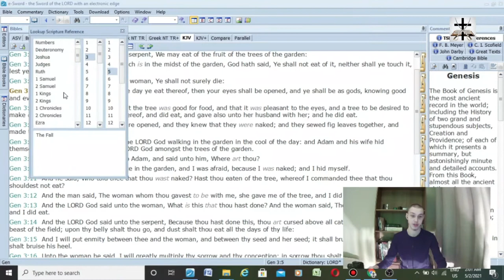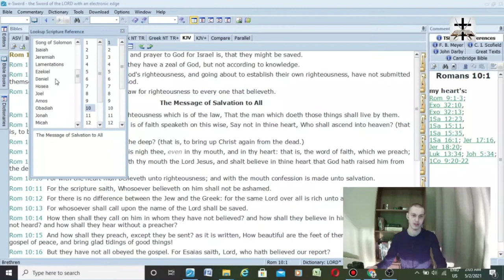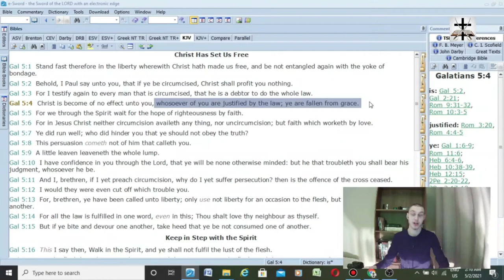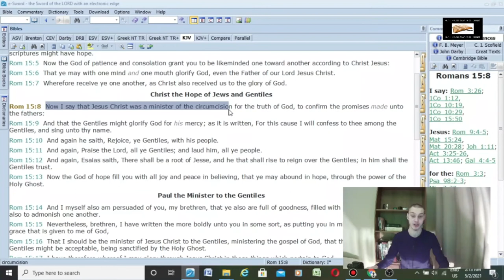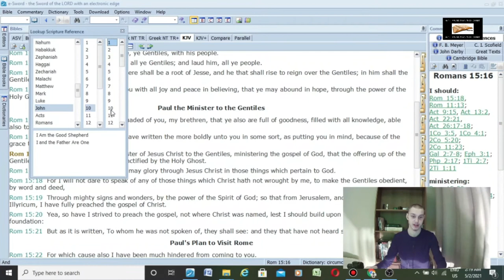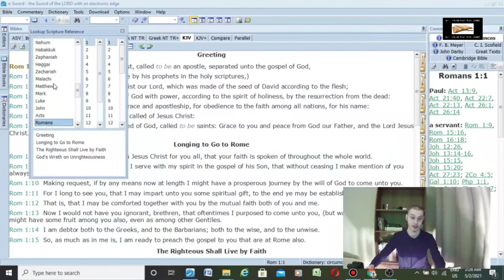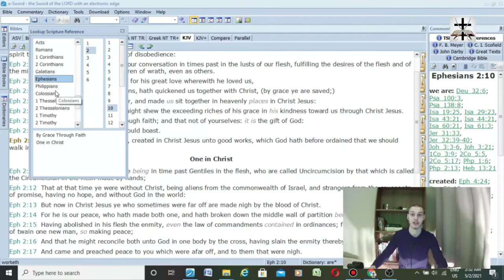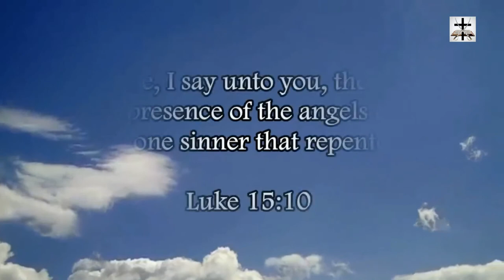Rich Penkoski (Warriors For Antichrist) False Gospel Of Self-Righteousness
Conditional security devils are always self-righteous and are trying to establish their own righteousness rather than submit to the righteousness of God (Rom. 10:3).

Titus 3:5-7 (KJV) - "Not by works of righteousness which we have done, but according to his mercy he saved us, by the washing of regeneration, and renewing of the Holy Ghost;  6  Which he shed on us abundantly through Jesus Christ our Saviour;  7  That being justified by his grace, we should be made heirs according to the hope of eternal life."

Romans 11:6 (KJV) - "And if by grace, then is it no more of works: otherwise grace is no more grace. But if it be of works, then is it no more grace: otherwise work is no more work."

Galatians 5:4 (KJV) - "Christ is become of no effect unto you, whosoever of you are justified by the law; ye are fallen from grace."

Philippians 3:9 (KJV) - "And be found in him, not having mine own righteousness, which is of the law, but that which is through the faith of Christ, the righteousness which is of God by faith:"

Romans 10:3-6 (KJV) - "For they being ignorant of God's righteousness, and going about to establish their own righteousness, have not submitted themselves unto the righteousness of God.  4  For Christ is the end of the law for righteousness to every one that believeth.  5  For Moses describeth the righteousness which is of the law, That the man which doeth those things shall live by them.  6  But the righteousness which is of faith speaketh on this wise, Say not in thine heart, Who shall ascend into heaven? (that is, to bring Christ down from above:)"

Isaiah 64:6 (KJV) - "But we are all as an unclean thing, and all our righteousnesses are as filthy rags; and we all do fade as a leaf; and our iniquities, like the wind, have taken us away."